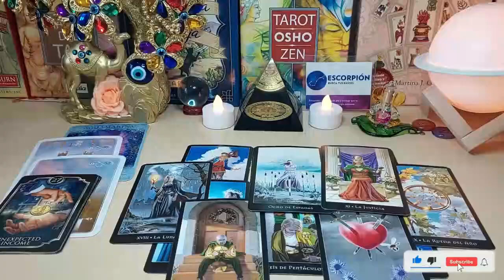SCORPIO😨 SOMEONE YOU STOPPED COMMUNICATING WITH! YOU HAVE TO KNOW WHAT’S ABOUT TO HAPPEN🤯 NOVEMBER